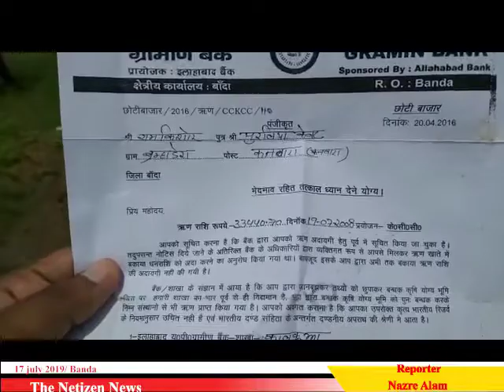कर्ज न चुका पाने पर एक हफ्ते में 5वें किसानों ने की खुदकुशी